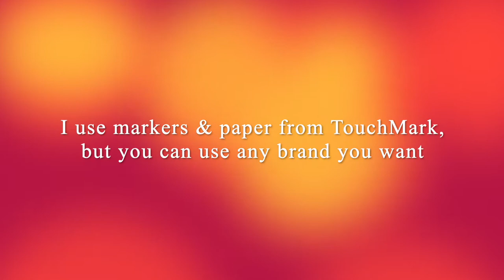How to paint exotic flower Heliconia step by step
Hi! I'm an artist and I`ve got my art studio on a rooftop. I love to share what I do at my art studio, engage with the world around me and make the most out of life. Come and see the colorful videos of art making, how to be more creative and just enjoy the beautiful life of an artist. Sit back and relax by watching my content!

In this video you can watch how to paint step by step a beautiful exotic Heliconia flower with plain markers. Markers are the most convenient material you can find in your home or office. Why not use it to create something unique and beautiful like a flower painting? All you need is paper, markers and some courage to begin with.
Blessings.

If you`d like to support me and my art, you can do so by becoming a Patron. All the proceedings will go to buying supplies and necessary equipment for filming. A part of the sum is monthly donated to charity.

May what you give, come back to you ten times more.

Important:
From now on, you can order high quality fine art prints of all my paintings by clicking